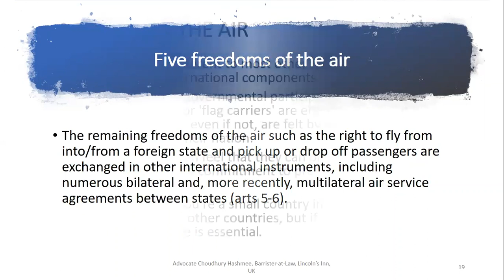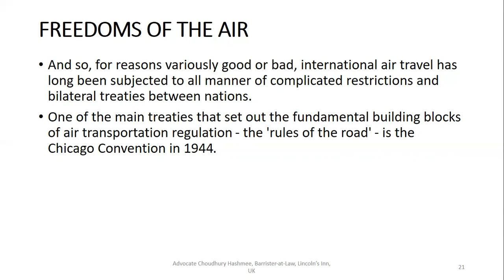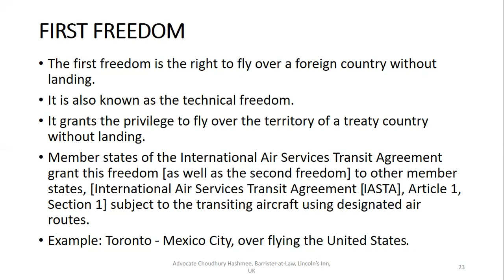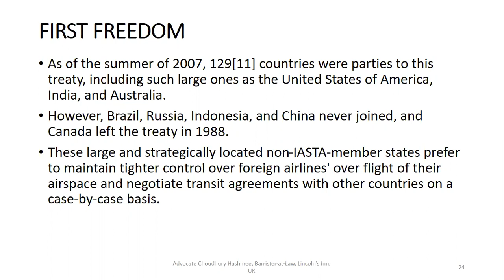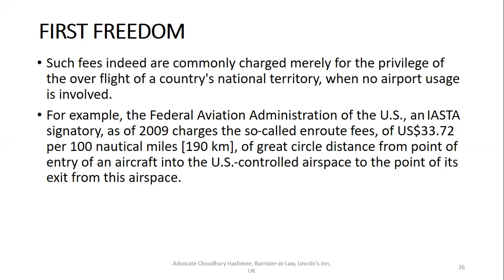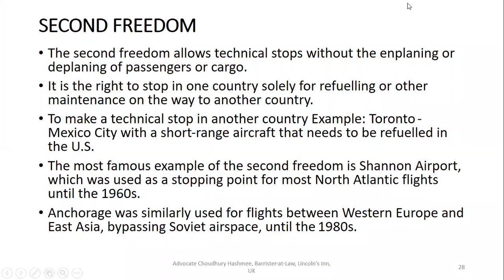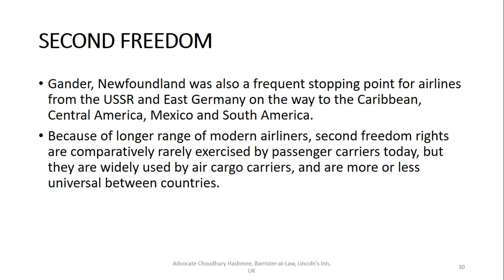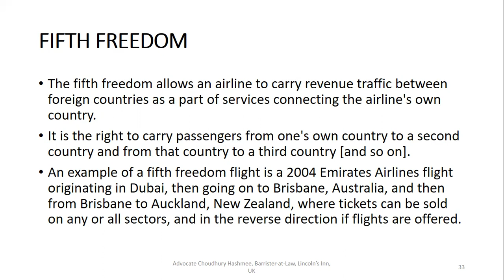Lecture Chicago Convention 1944 Part 02